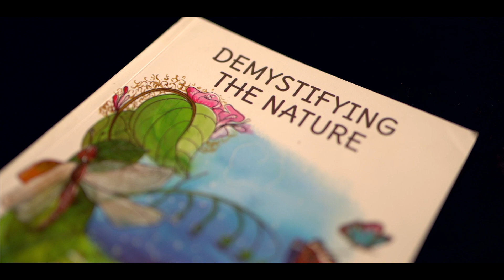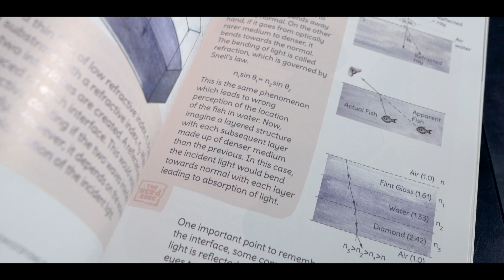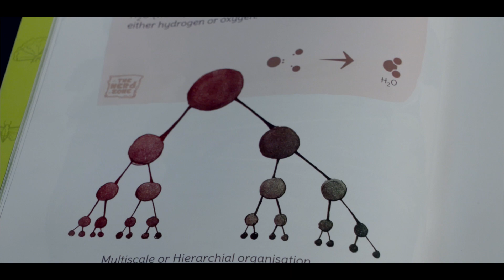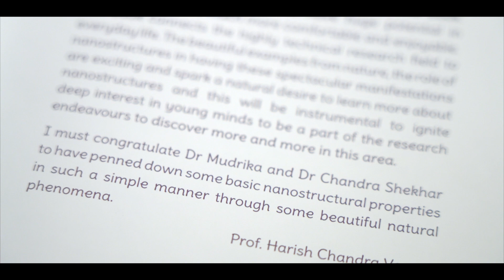"Demystifying the Nature" – Nature’s Chat @IITHyderabadofficial; ft Prof Sharma & Dr Mudrika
Join us on an extraordinary journey as we unveil the secrets of nature via Creative Snippet of Nature’s Wonders!

Discover the awe-inspiring wonders of nature in our upcoming book discussion on "Demystifying the Nature."

Enclosed is an intriguing snippet of the Book from the Authors!

Authors: Prof Chandra Shekhar Sharma, CHE, IITH and Dr Mudrika Khandelwal, MSME, IITH
Host: Mrs Mitalee Agrawal - An EcoMit, PRO, IITH
Date: Nov 03, 2023
Location: LH-3, MSME Building

 Tag a friend who loves nature!

Let'sDemystifying the nature together!

Synopsis of the book:
Nature is full of examples that are not only unique but also perfect. This book connects readers to the common elements of Nature and makes them marvel at their unique functionalities.

There are 5 chapters dedicated to each of the following:
=) Superhydrophobicity and self-cleaning ability of lotus leaf,
=) Adhesion in gecko’s foot
=) Antireflection of moth’s eye,
=) Iridescent colours of morpho butterfly wings
=) Tough and strong silk

The theme that transcends across all chapters is the nanostructured hierarchical organisation, the structural art that Nature masters. It is shown in the book that it is this attribute that imparts the various functionalities. The book arouses curiosity in readers to ponder and know how the above-mentioned examples achieve their unique functionality and perfection.

The reader is forced to question – ‘what is the mystery behind these’. As the name of the book suggests, it takes readers to the bottom and slowly unravels the science behind each of these. This book is designed for all age groups above 13 years or 8th standard.

This book is not an ordinary textbook. If you see the example chapter of the book attached, you will see the following unique elements of the book-

Lots of pictorial information: Explanation of all technical terms and concepts with examples Information for both kinds of readers – visual and textual, pattern seekers and detail-seeking Relevance in real life

All chapters are equipped with a section called ‘to ponder further’, which leaves a sense of ‘need to read and know more’. Three kinds of content have been beautifully integrated in this book – technical content and reasoning, basics and conceptual details and fun facts. Conceptual details have been boxed as "Nerd zone". The chapters have been sequenced to bring out the contrasting examples together. For example – superhydrophobicity of lotus leaf and adhesion of gecko’s foot.

Special Note about the Book: This book was published by Vigyan Prasar and was released by the Hon'ble Vice President of India in the august presence of  Principal Scientific Advisor, GoI and Secretary, DST.